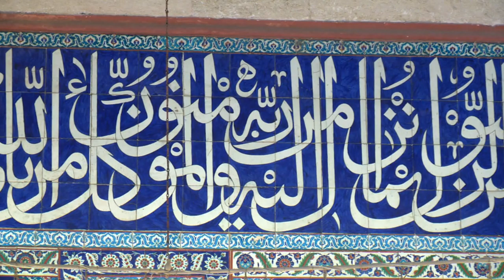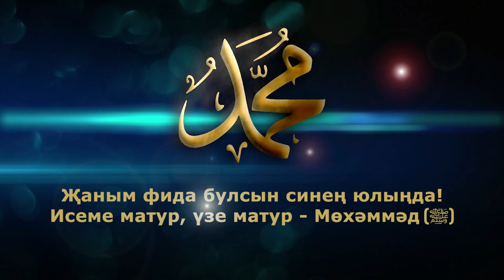Сурa Аль Мульк